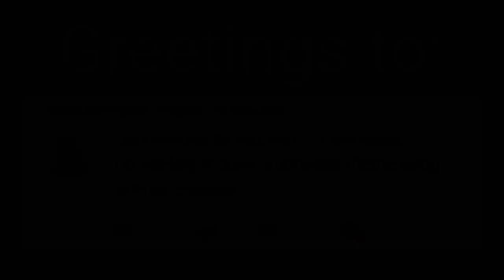(Requested) Mickey mouse clubhouse intro in pink chorded